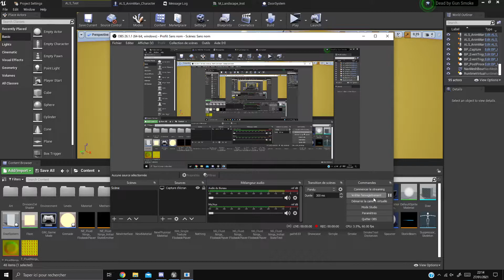UE4 - Advanced Door System 2/3